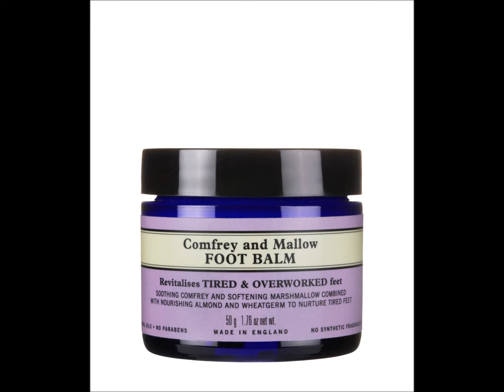NYR Organic Final Year End Sale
Background Intro and Credit Music:
TITLE: Ballade Pour Adeline
ARTIST: Richard Clayderman